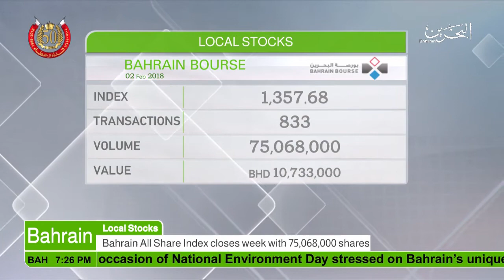البحرين : Bahrain English News Bulletins 03-02-2018